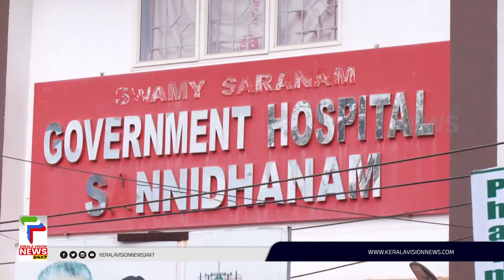തീർത്ഥാടകർക്കായി സന്നിധാനത്ത് മള്‍ട്ടി സ്‌പെഷ്യാലിറ്റി ആശുപത്രികള്‍ സജ്ജം | sabari,ala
മകരവിളക്ക് കാണാന്‍ തീര്‍ത്ഥാടകര്‍ തങ്ങുന്ന സ്ഥലങ്ങളില്‍ വൈദ്യസഹായം എത്തിക്കാനുള്ള ആരോഗ്യവകുപ്പിന്റെ നടപടികള്‍ പൂര്‍ത്തിയായി പമ്പയിലും സന്നിധാനം മള്‍ട്ടി സ്‌പെഷ്യാലിറ്റി ആശുപത്രികള്‍ സജ്ജമാക്കും

About COA